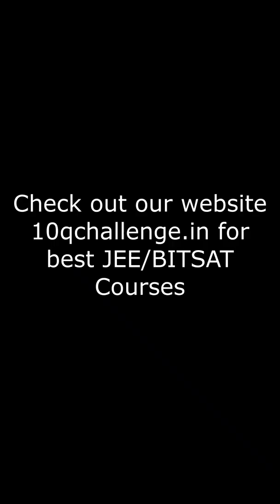JEE Aspirants Real Struggle🥺💔 Life of JEE Aspirant🔥 JEE 2022 Motivation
JEE Aspirants Real Struggle 🥺💔 Dream Colleges - IIT/BITS/NIT/IIIT🔥 JEE 2022 Motivation

Want to score good percentile in Maths in 1st attempt JEE Mains 2022?
Then do check out our JEE Mains Maths Crash Course on our

Kota factory motivation, Jeetu bhaiya motivation, JEE motivation